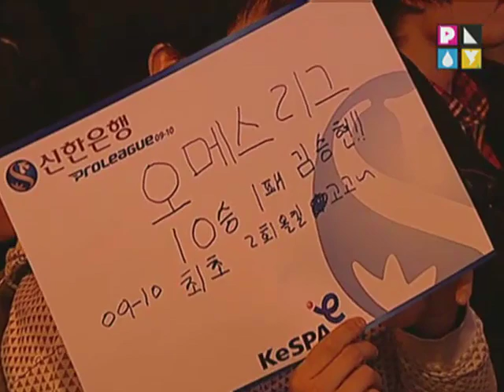SWL 2010 Midas vs GuemChi 2010-02-21 @ Match Point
Midas (Terran)
- Name: 전상욱 (Jun Sang Wook)
- Team: (retired)

 vs

GuemChi (Protoss)
- Name: 김승현 (Kim Seung Hyun)
- Team: Air Force ACE

League: 2010 Shinhan Bank Winners League

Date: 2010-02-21